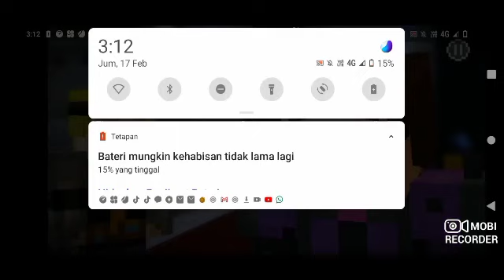misteri flin and stil-Minecraft story mode episode 5 sesi 1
Bab
00:00-00:17 intro
00:17-10:17 di dalam fotres old building
10:17-13:52 jumpa Aiden
13:52 balik rumah